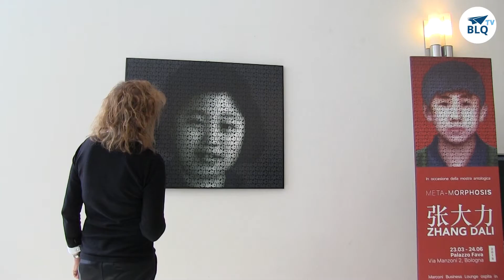L'arte di Zhang Dali sbarca in aeroporto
Esposta oggi nella Marconi Business Lounge dell'aeroporto di Bologna un'opera dell'artista cinese Zhang Dali. L'opera richiama la grande mostra antologica di Genus Bononiae. Musei nella Città a lui dedicata e appena inaugurata a Bologna
Guarda il video con l'intervista all'artista!